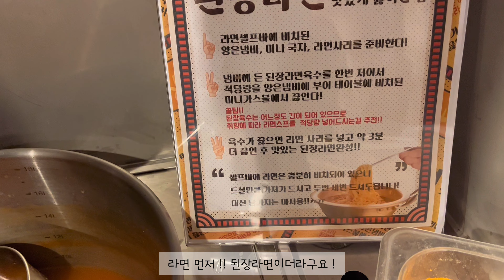생일주간VLOG/HBD/친구들과생일파티/언박싱/직장인VLOG/먹방/MUCKBANG/DAILY/일상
안녕하세요 ~!
이번 영상은 3일 동안 평일 직장인 VLOG입니다!
친구들과 맛있는 음식도 많이 먹고 생일파티도 했어요 !  :)
다들 주말 잘 보냈나요?
빨리 편집해서 주말 생일 VLOG 마무리할게요! ㅎㅎ
이번 영상도 보러 와 주셔서 감사합니다!

*Please set up subtitles before watching*

Good-bye!
This video is a 3-day VLOG!
I ate a lot of delicious food and had a birthday party with my friends.  :)
I'll edit it quickly and wrap up my weekend birthday VLOG! Haha
Thank you for coming to watch this video!